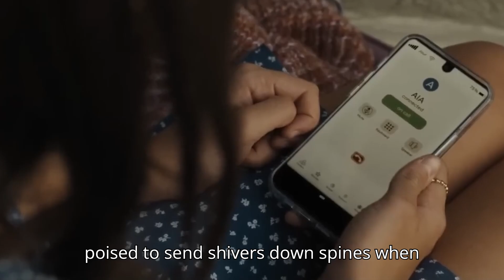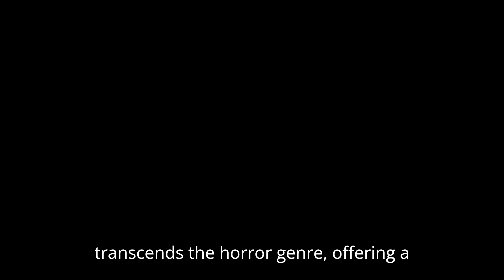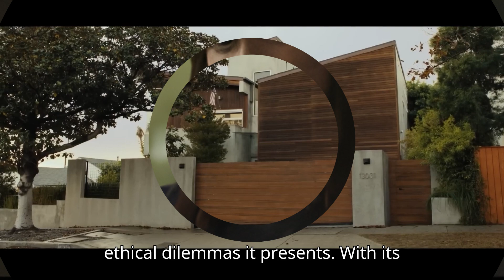AFRAID Trailer (2024) Release Date Update Katherine Waterston, John Cho